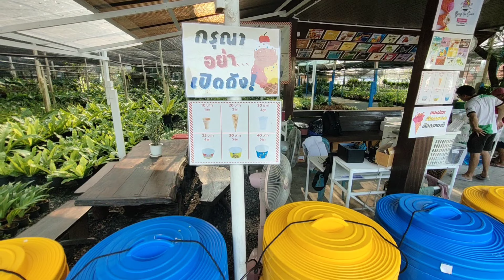EP:73 4K สุดติ่ง หมูหัน คลอง 15 นครนายก ราคาดี เริ่มที่ 500-2000 อร่อยหนังกรอบ (เที่ยวนครนายก)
มาจ้าหมูหันป้านา ร้านอยู่ติด ถนนรังสิตนครนายก เลยแยกองครักษ์มาเล็กน้อย สดสะอาดอร่อยราคาประหยัด หมูหันป้านาชื่อนี้เสียไม่ได้ เดินทางกลับบ้านสงกรานต์แวะ หาของฝากไปเป็นกับแกล้ม แนะนำหมูหันป้านาครับ

จำหน่ายหมูหัน ราคาประหยัด เริ้มต้น?

เพจ · อาหารและเครื่องดื่ม

ถนน รังสิต - นครนายก , Amphoe Ongkharak, Thailand, Nakhon Nayok

youtu.be/Wy9QSXtxEkQ

ปิดแล้วตอนนี้

การรับประทานในร้าน · ที่นั่งกลางแจ้ง · การรับสินค้าโดยไม่ต้องลงจากรถ

ช่วงราคา · ฿฿฿